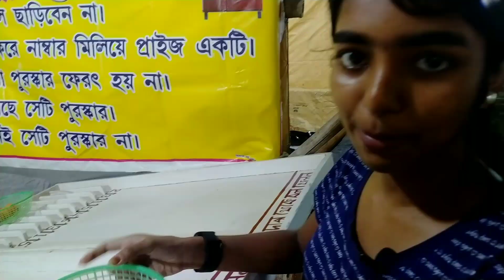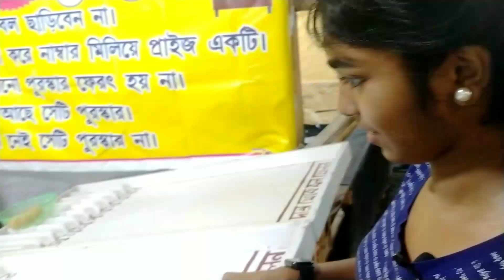বনগাঁর ঝুলনযাত্রা //Bongaon jhulon yatra //vlog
accessories that I use for vloging

camera devices-relme 5